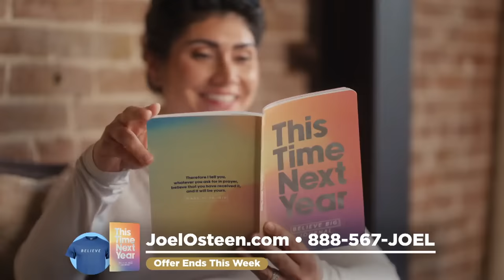You've Been Chosen | Joel Osteen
Before you were born, God chose you. He's already equipped you with everything you need to fulfill His calling on your life.